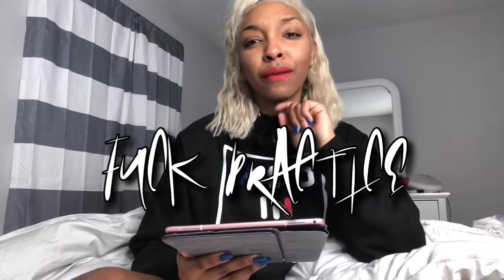Q&A Nya Greir (1)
My instagram followers posted questions for me to answer. This is the god honest truth lol.

1. Fuck Practice - E’Coolin ❤️
2. Gang Over Luv- Brent Faiyaz
3. We Aint Homies - Arin Ray
4. 12 Gauge Shotty - Benni Hunna
5. Siccud - MM$ ft Jayy Fox